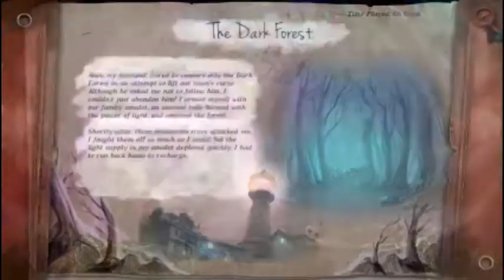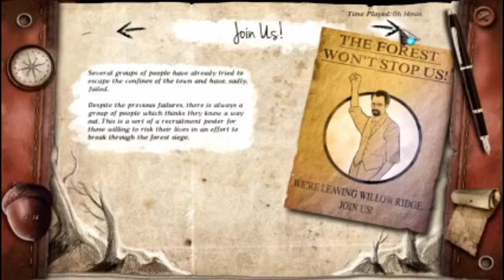Let's Play! Rite of Passage: Child of the Forest (P1)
Here's my Let's Play of Rite of Passage: Child of the Forest.

I did live stream this over on twitch. Feel free to come and join me for some fun